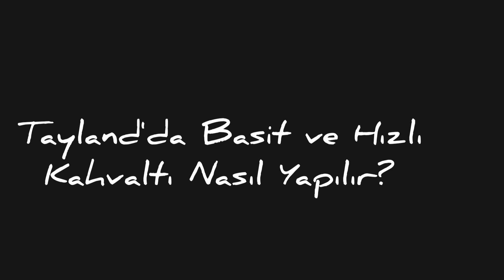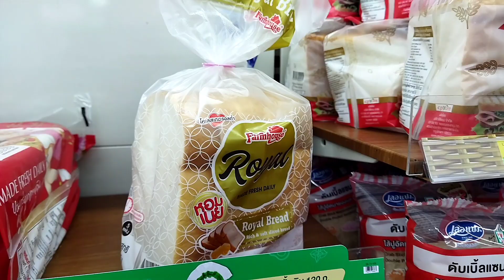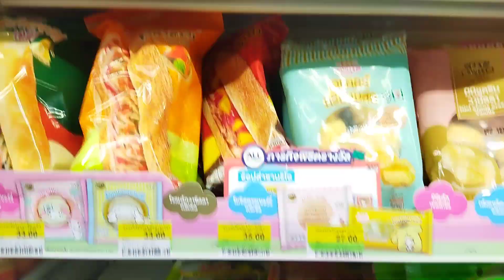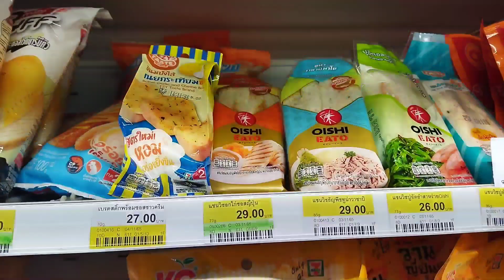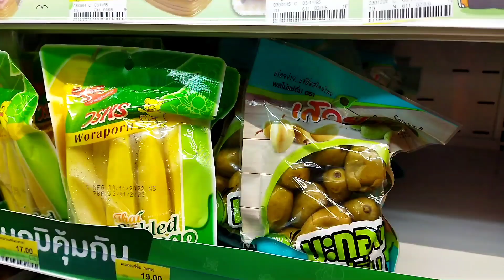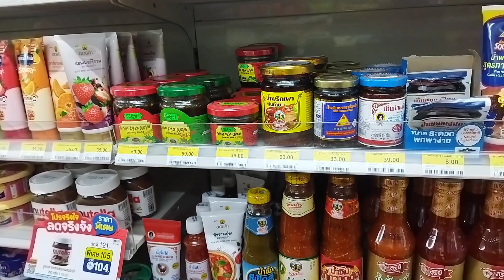Tayland'da Hayat Kurtaran Bilgiler, Ucuz, Basit ve Hızlı Kahvaltı Nasıl Yapılır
Tayland'a tatile gelenler için rehber bilgiler, Tayland'da aç kalmadan ucuz ve kaliteli kahvaltı nasıl yapılır hepsi bu vlogda, iyi seyirler.